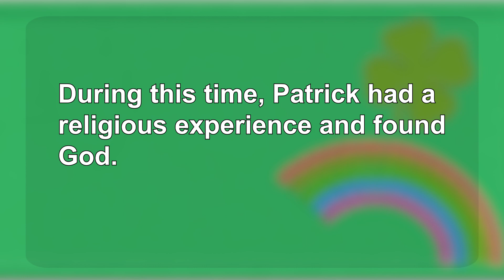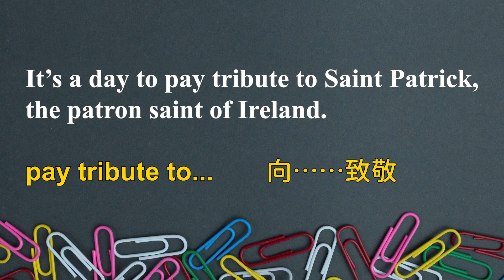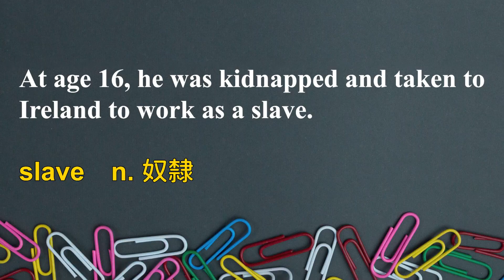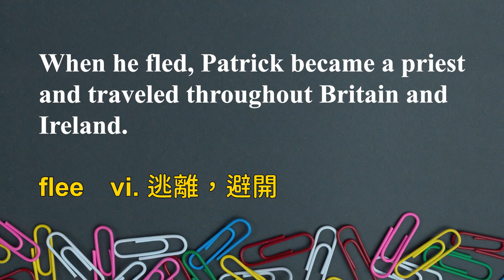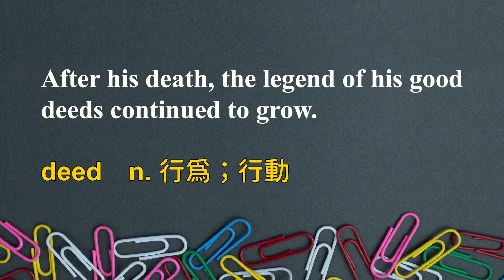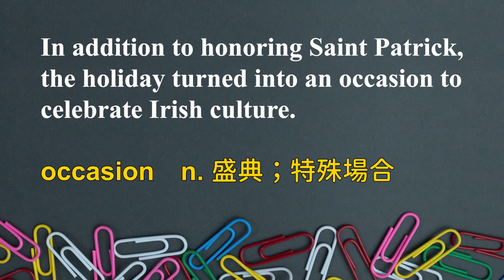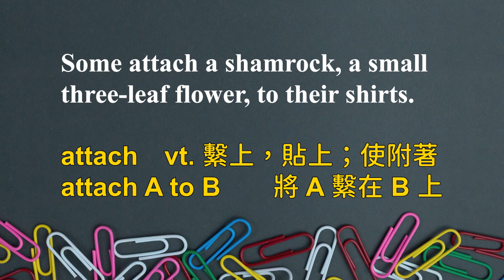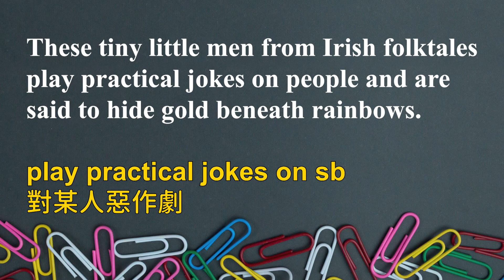《綠油油的節日 —— 聖派翠克節 》 2022.03.17常春藤生活雜誌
St. Patrick’s Day — The Greenest Holiday on Earth

綠油油的節日 —— 聖派翠克節

Celebrations 全球節慶 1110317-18 pp. 34-37

講師 : Stevie & Laurie

♦  FB 粉絲團   ♦

♦  LINE  ♦